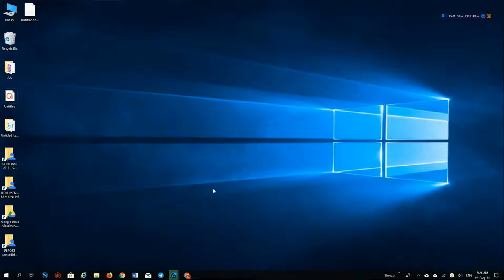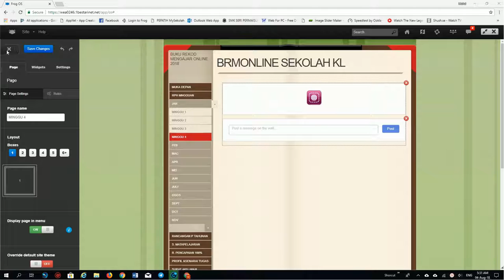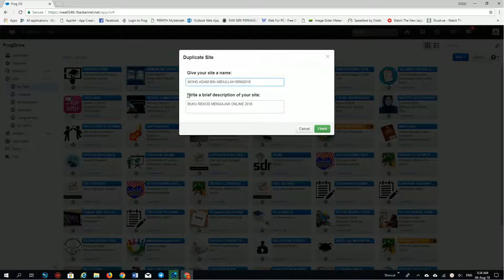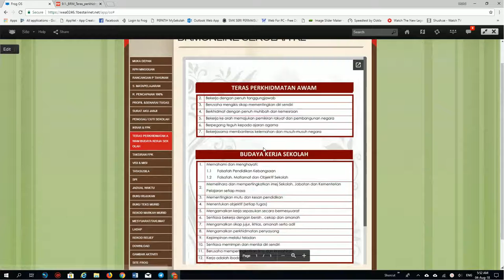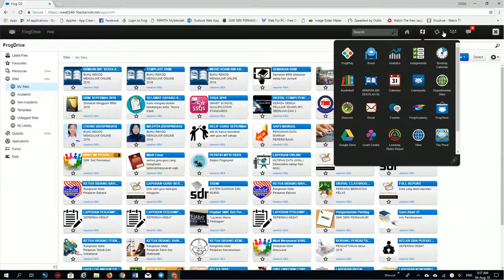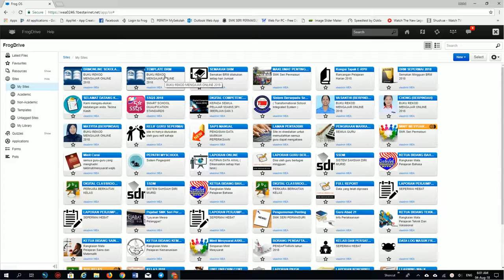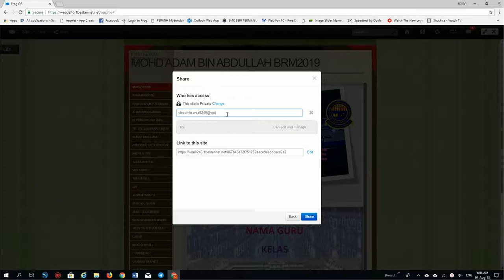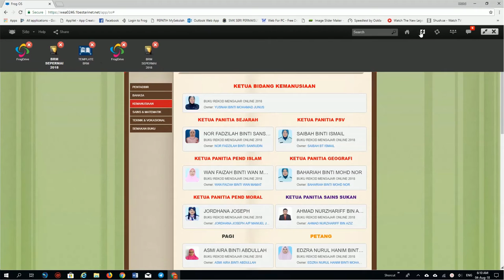4 Penyedian Site BRM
Video ini menceritakan bagaimana admin menyediakan site dari frog VLE sebelum menukar 'owner' kepada guru-guru